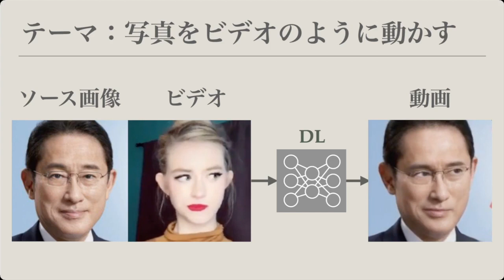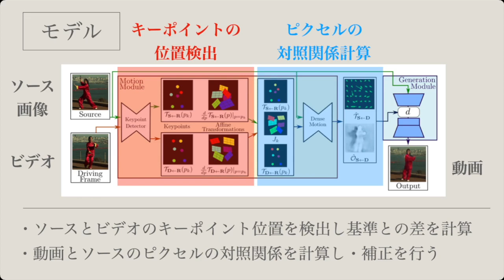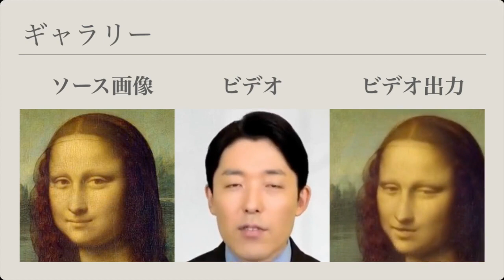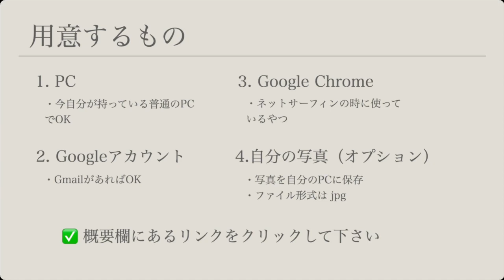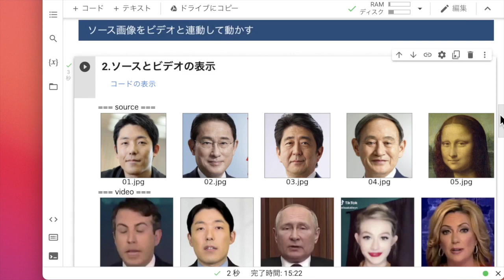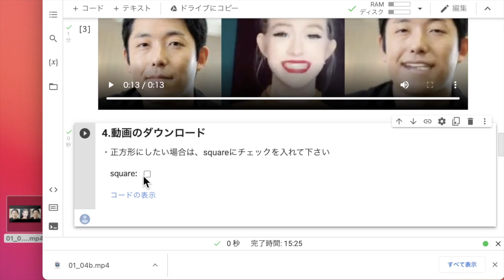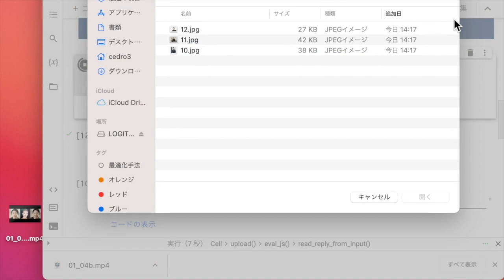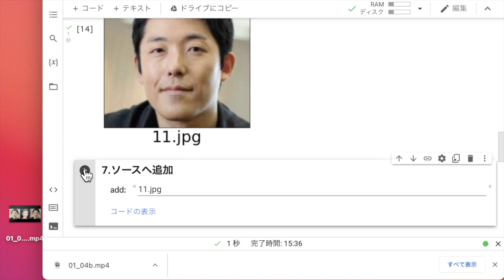【写真をビデオのように動かす】ディープラーニング・カフェ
下記のリンクをクリックすると、あなたのPCでディープラーニングが動かせます

今回ご紹介するのは、１枚のソース画像とビデオを入力すると、ソース画像がビデオのように動く動画を作成するディープラーニングです。